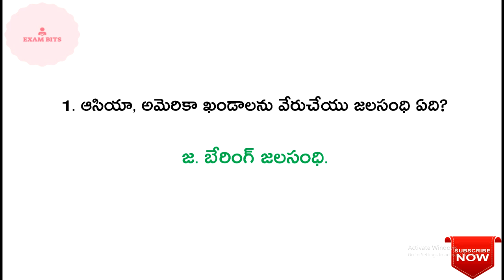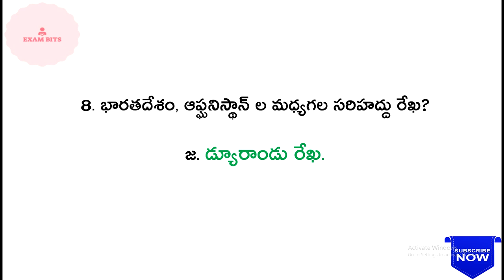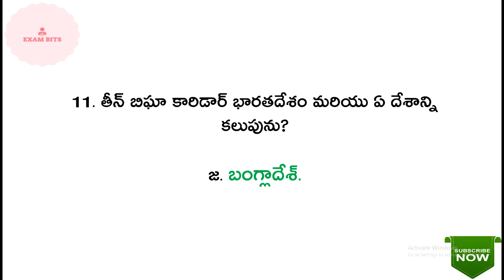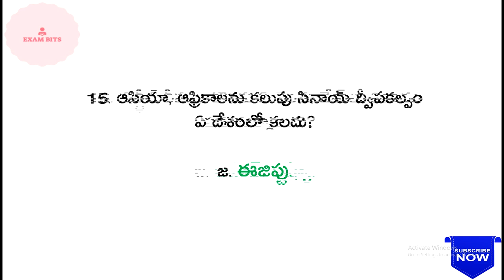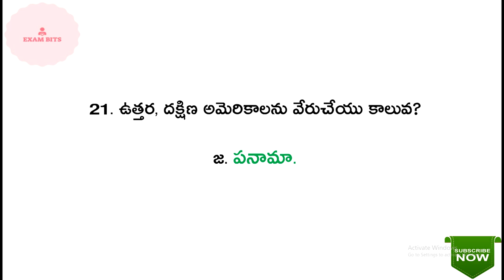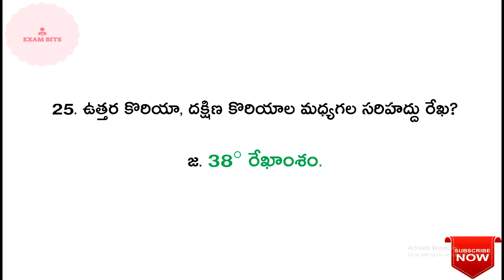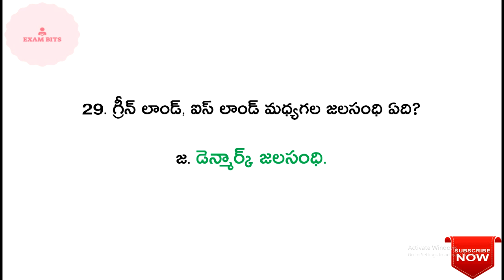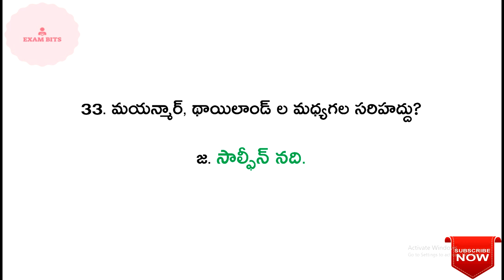GENERAL STUDIES (జనరల్ స్టడీస్) || దేశాలు-సరిహద్దులు ముఖ్యమైన బిట్స్ || For All Competitive Exams.